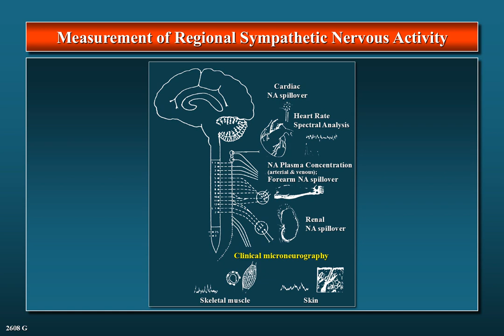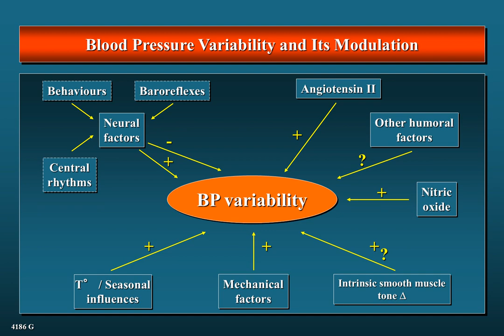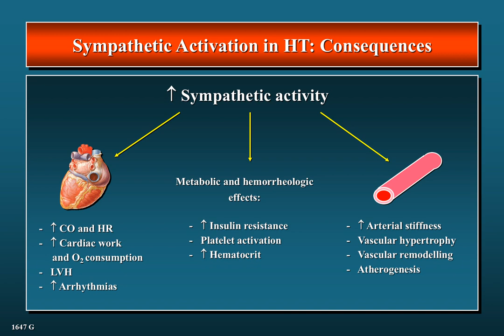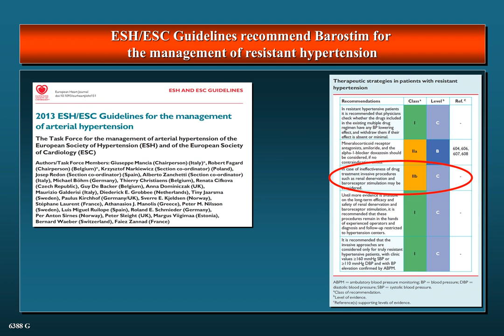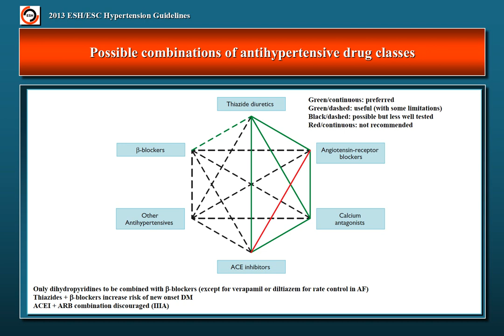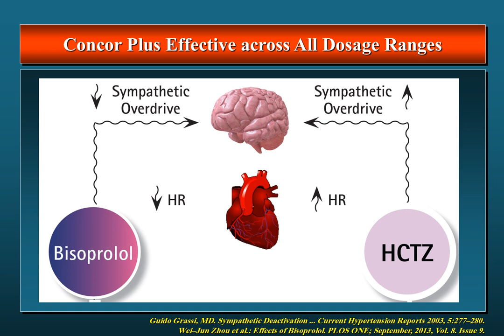Guido Grassi-Prof Internal Medicine at Clinica Medica of Univ of Milano&Dir of Clinica Medica Inst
Merck Africa Luminary

Session : Cardiovascular

Guido Grassi:- Full Professor of Internal Medicine at the Clinica Medica of the University of Milano-Bicocca, and  Director of the Clinica Medica Insitute at S. Gerardo Hospital-Monza/Milano (Italy)

Topic:- Sympathetic Overdrive in Hypertension: The Forgotten Risk